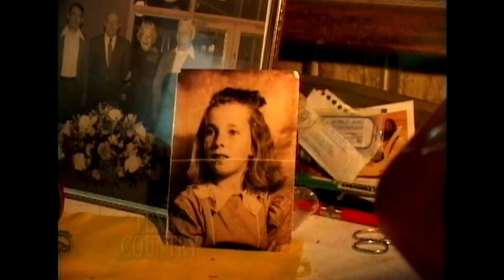Mountain Lady (Texas Country Reporter)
Meet Ruby, a 68 yr.old woman, and the last of 10 children born and raised in mountain pioneer cabin.

Ruby Geise
Big Willow, North Carolina

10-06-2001